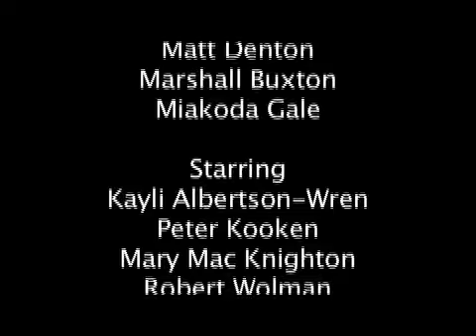The Hole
an entry in the 2007 Adrenaline Film Fest